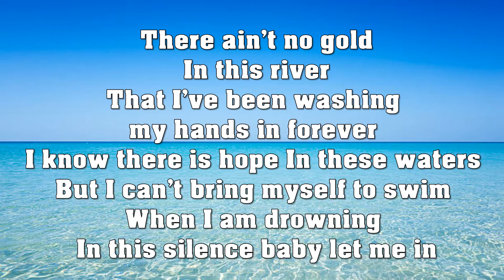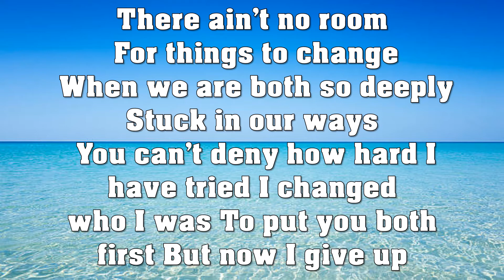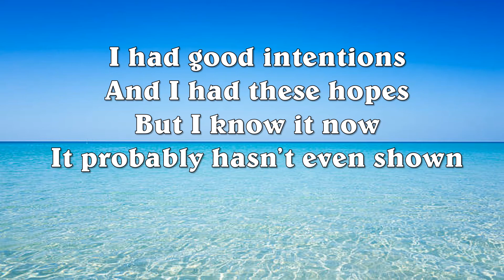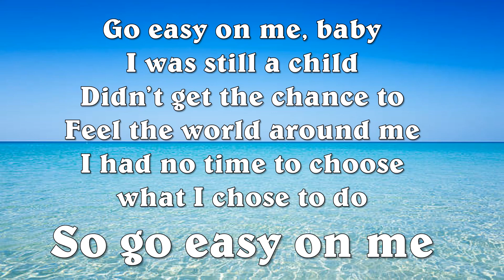Adele Easy On Me ( Lyrics / letras )